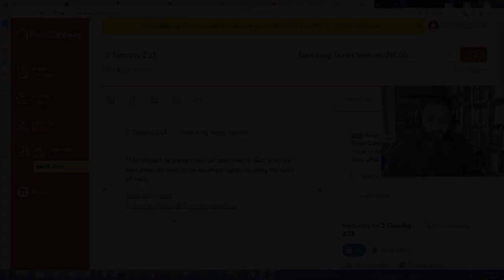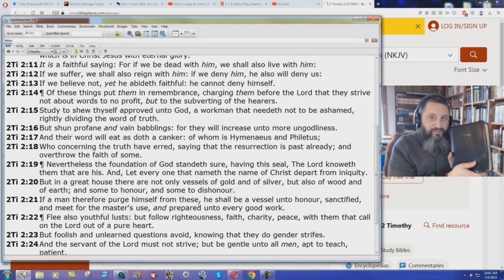Why Do The NKJV Translators Not Want Readers To Study Their Bibles?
Once again, the King James Version gets it right, and the NKJV gets it WRONG!